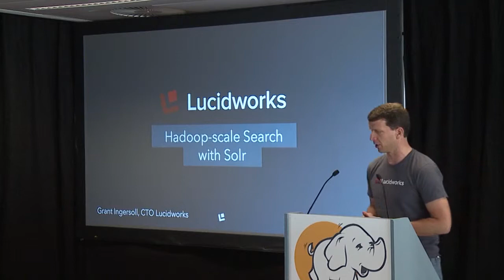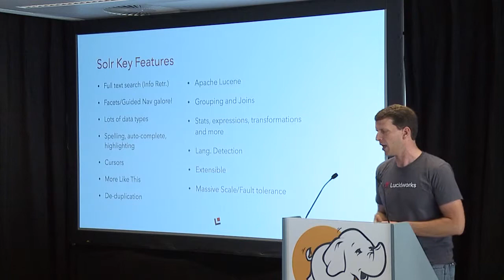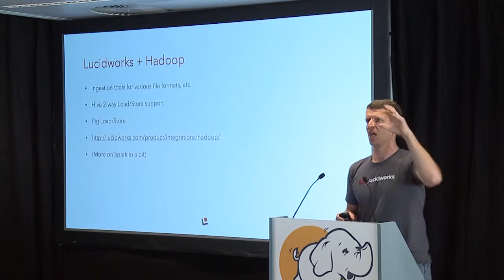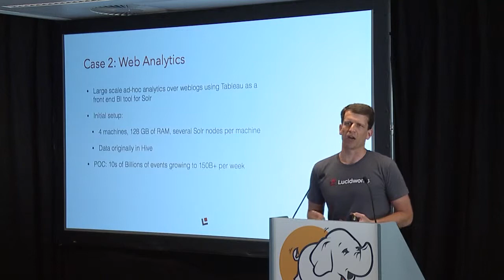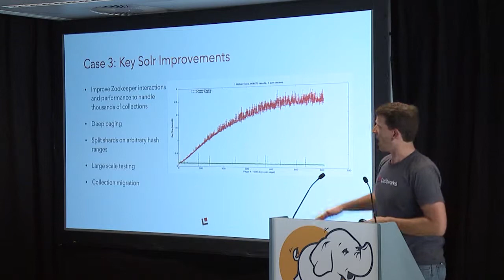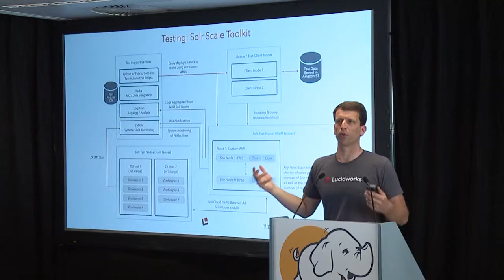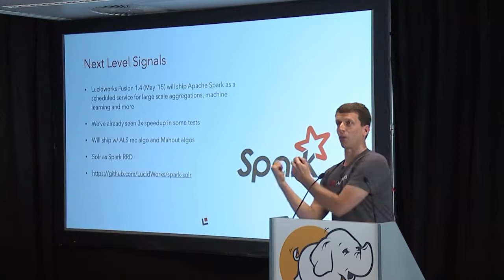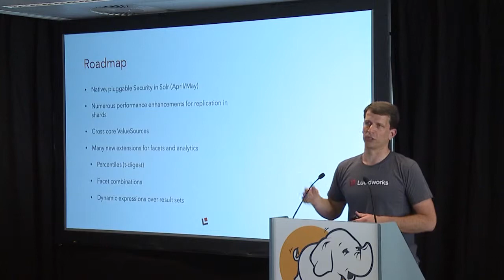Hadoop-Scale search with Apache Solr